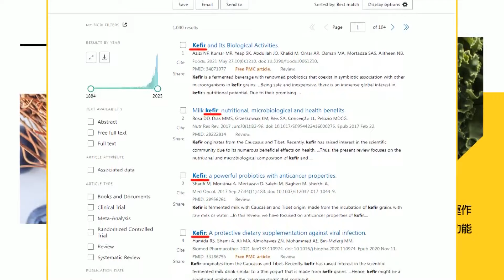赴陸禁團令 打自家旅行業 違憲又違法 鄭麗文:政府像家暴渣男